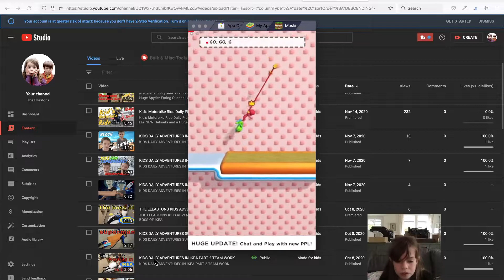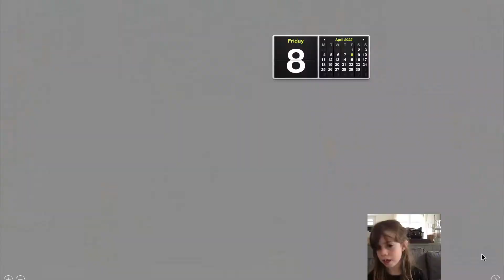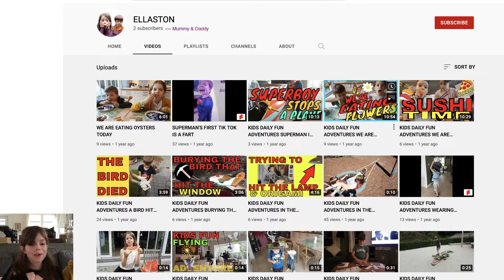HOW TO MAKE A SNOWMAN IN MINECRAFT SKATING RING